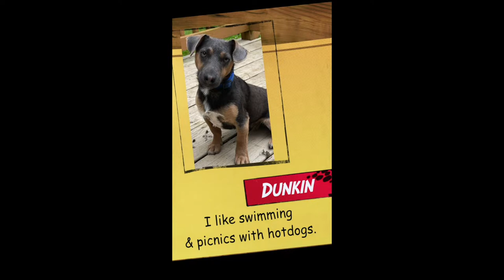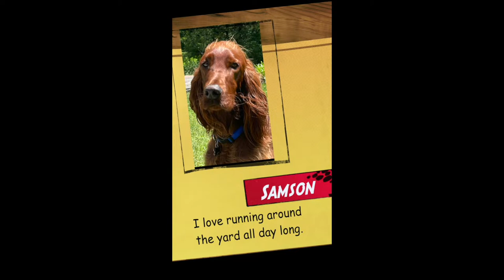Häagen-Dogz Dating (Zoom Shorts 4.3)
Häagen has a rare gift of understanding the canine language and mind. She was born with this gift and has perfected it. So much so, that she has a doggy dating service, Häagen-Dogz Dating. Under her expertise, hundreds of dogs have been paired off and are now living in waggy-tail bliss.

Alonzo, an adorable male French Bulldog, with his mom, Andrea, and Princess, a fluffy, sweet Pomeranian, with her mom, Georgia Mae, find employing Häagen to find their perfect matches a no brainer. But Andrea and Georgia Mae have something in mind that doesn’t quite measure up to what their beloved pets are looking for, and a battle rages between the owners, with poor Alonzo and Princess stuck in the middle.

Will the hearts of the pups win over the desires of their owners? Who is really in charge? And can Häagen come to the rescue in time?